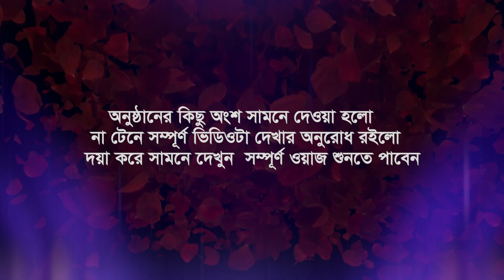বুকের পাটা থাকলে ১ কোটি টাকার চ্যালেঞ্জ, 21/01/2020, পারলে গ্রহণ করো না হয় চুপ থাকো, R S Media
২১ জানুয়ারি’২০২০ইং ২৭ নং
ওয়ার্ড মুজাহিদ কমিটি ডবলমুরিং থানার উদ্যোগে বার্ষিক ওয়াজ মাহফিল ও হালকায় জিকির।

স্থানঃ-
ছোট পুুল কাঁচাবাজার পুলিশ লাইন সংলগ্ন, আগ্রাবাদ এক্সপ্রেস রোড, চট্টগ্রাম।

আলোচক...
খতীবুল উম্মাহ...

প্রিন্সিপাল...
জামিয়া তা’লীমিয়া মাদ্রাসা, ঢাকা।

খতীব...
বায়তুল মামুর জামে মসজিদ, গুলশান ২, ঢাকা।

...হাসান আল-বাসরি।

. একটি অনুরোধঃ-.

.সতর্ক বানিঃ-.

⚠️ Warning ⚠️

This audio-visual element is copyrighted content of R S MEDIA Any unauthorized publishing is strongly prohibited.